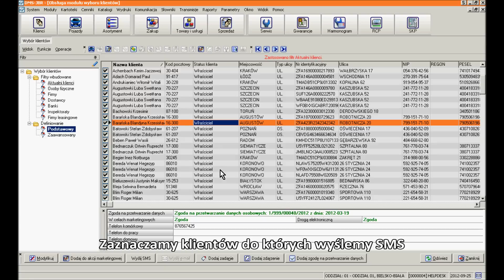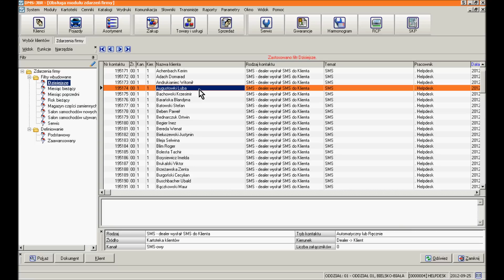2. Zaproszenie na sezonową wymianę opon - Wysyłka wiadomości SMS